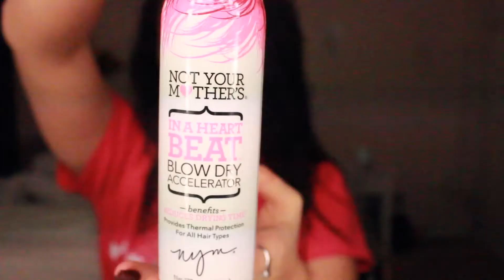CURRENT QUICK HAIR CARE ROUTINE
this is a super short video, new one coming on MONDAY!!

love yall

xoxo -aly